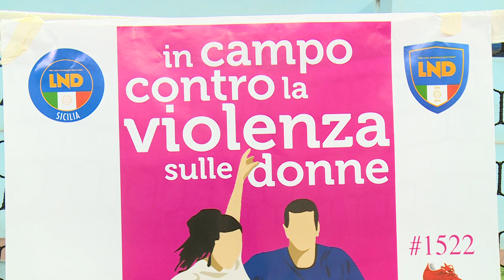Rocca di Capri Leone, le calciatrici del comprensorio in campo contro la violenza sulle donne